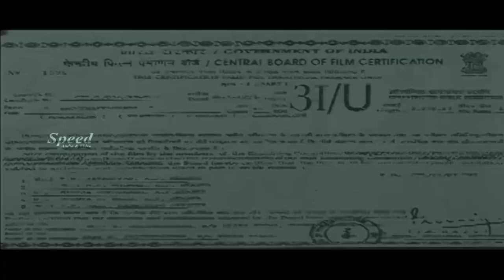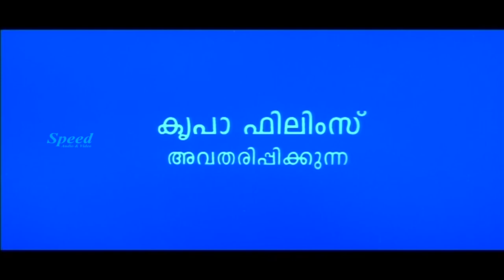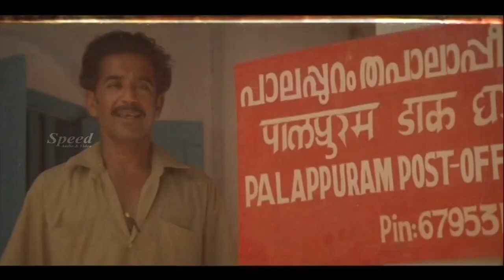Sreelakshmi | Mammootty | Bhoothakkannadi Malayalam Family Thriller Full Movie | Rizabawa | Sindhu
Movie Title : Bhoothakkannadi
Directed & Written by : A.K. Lohithadas
Cinematography by : Venu
Edited by : G. Murali